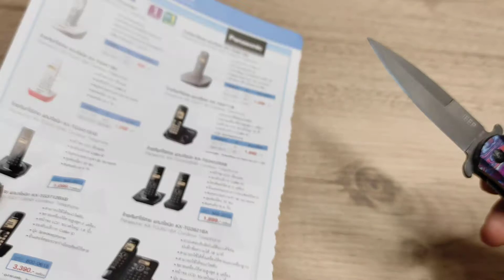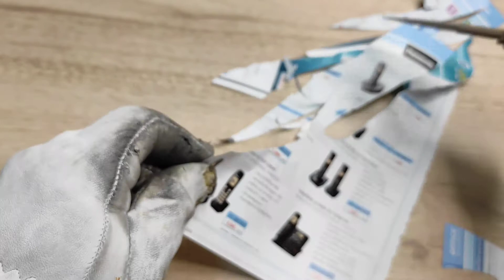มีดพับ ยี่ห้อ Jeep สีสัน สวยสดใส - โชว์ และ ทดสอบตัดให้ดูครับ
jeep knife